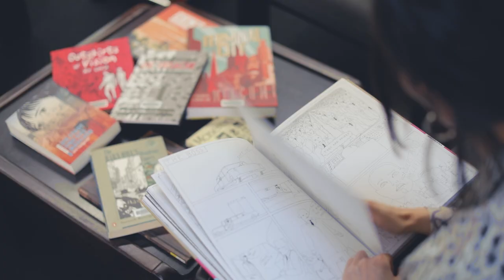ETH-Bibliothek | Graphic Novels in der Baubibliothek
Architektur und Graphic Novels – geht das zusammen? Ja, und wie! Denn Graphic Novels vereinen Zeichenkunst, Literatur und Architektur. Visuelle Darstellungen zeigen das Reisen in futuristische Welten, Abenteuer in bedrohlich wirkenden Städten oder auch das einsame Leben in der Megalopolis. Die abgebildeten Bauten spiegeln die Sehnsüchte und Träume ihrer Bewohnerinnen wieder.

Graphic Novels helfen eine Brücke zu schlagen zwischen der gebauten Umwelt und unserem täglichen Erleben darin.

In der Baubibliothek lädt jetzt ein Freihandbestand mit Graphic Novels zum Betrachten und Nachdenken in der Leselounge ein. Selbstverständlich können Sie sie ausleihen und mit nach Hause nehmen.

Baubibliothek, Campus Hönggerberg
Stefano-Franscini-Platz 5, HIL E 2
8093 Zürich